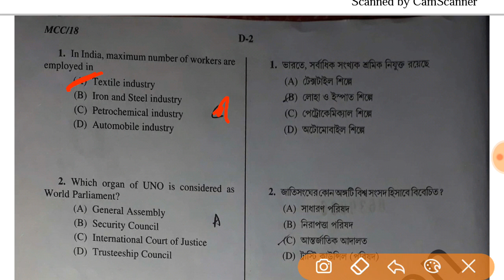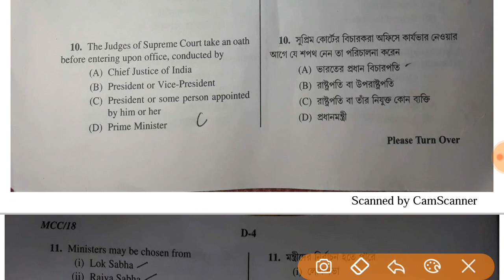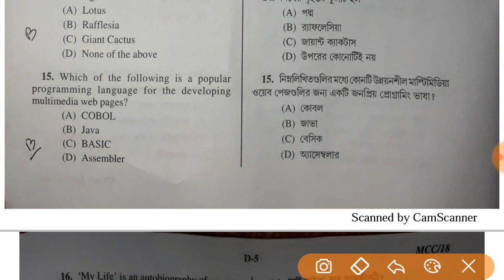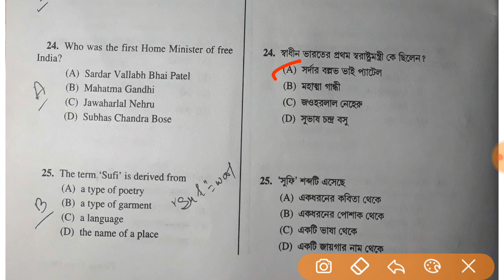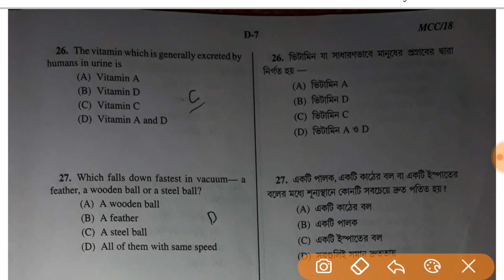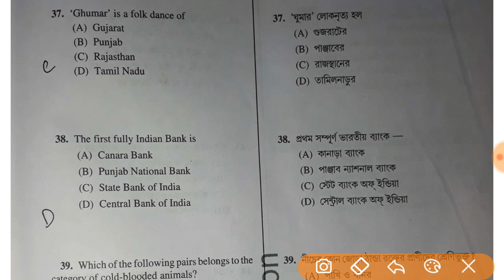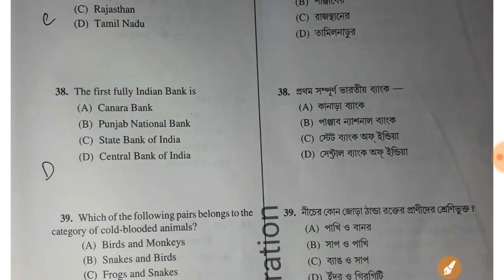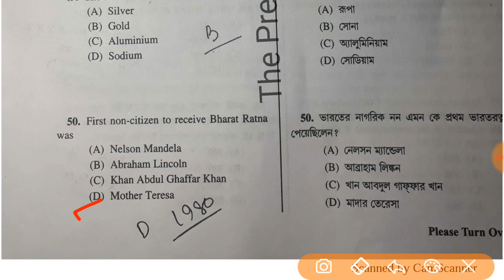💥💥SI Food 2019 ANSWER key || Part 1💥💥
SI FOOD ANSWER key
by The Preparation